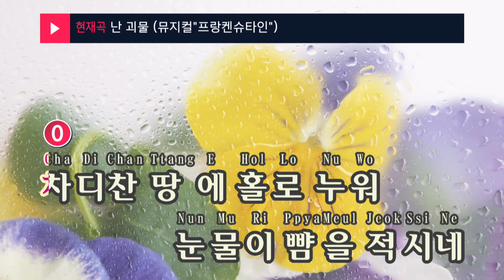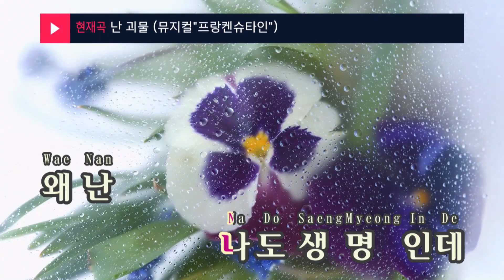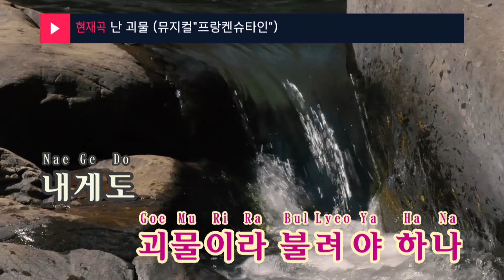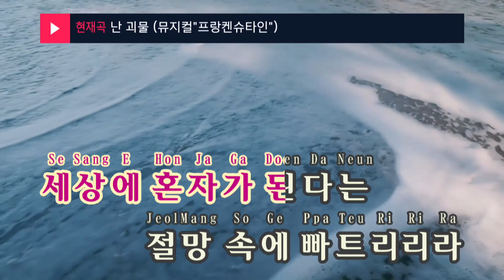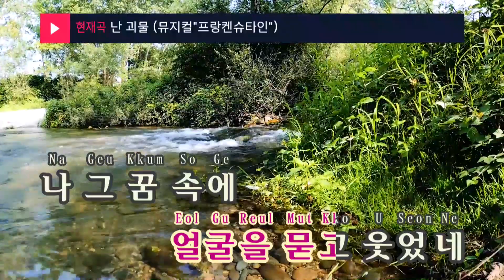난 괴물 (뮤지컬"프랑켄슈타인") - 한지상(I am The monster - Han Ji Sang) (KY.24470) / KY Karaoke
★ 곡 정보 ★
번호 : 24470
제목 : 난 괴물 (뮤지컬"프랑켄슈타인")
가수 : 한지상
작사 : 왕용범
작곡 : 이성준

Copyrightⓒkeumyoung